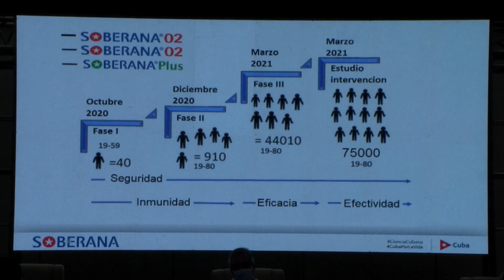La cubana Abdala se convierte en la primera vacuna latinoamericana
Latinoamérica ya tiene su primera vacuna autóctona de la covid-19: la formulación cubana Abdala, con una eficacia del 92,2 % en los ensayos clínicos, recibió este viernes la autorización de uso de emergencia en el país caribeño y puede que en breve se distribuya en la región.